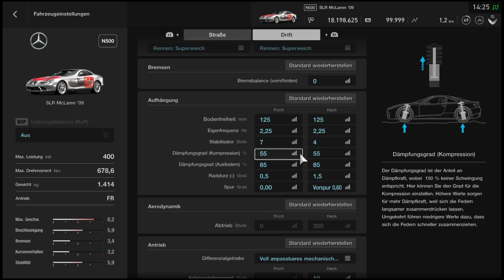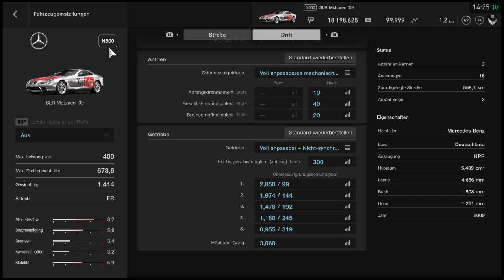GT Sport - Neu Millionen verdienen / fast wie ein Cheat oder Glitch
Kaufe hier das Lenkrad

Logitech G29 Driving Force Gaming Rennlenkrad, Zweimotorig Force Feedback, 900° Lenkbereich, Leder-Lenkrad, Verstellbare Edelstahl Bodenpedale, PS4/PS3/PC/Mac - Schwarz

Kaufe hier die PlayStation 4 PlayStation 4 Pro - Konsole (1TB, schwarz, Pro, Modell: CUH-7216B)

Kaufe Hier Gran Turismo Sport

Gran Turismo Sport - [PlayStation 4]

Fast wie ein Cheat oder Glitch ist dieser absolut gute Geld Trick bei Gran Turismo Sport. Ich wünsche euch viel Spass bei Gran Turismo Sport